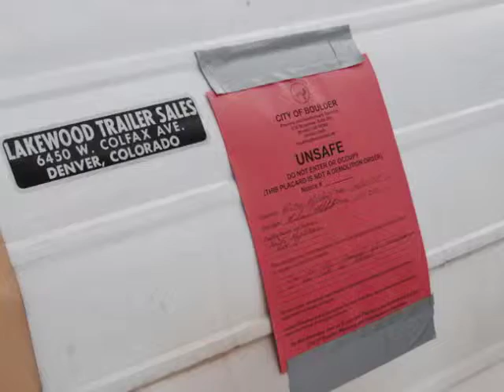Rising Ashes pt.1